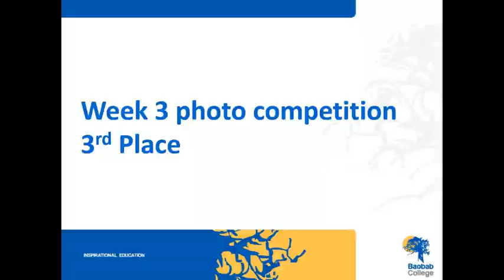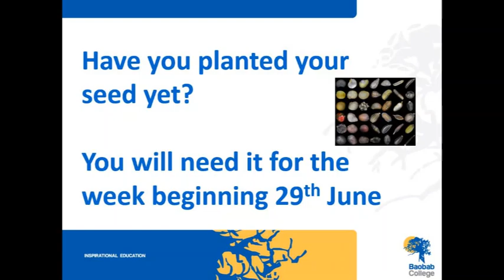Secondary Assembly 11th May